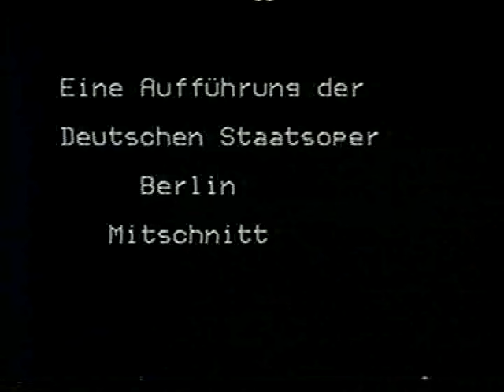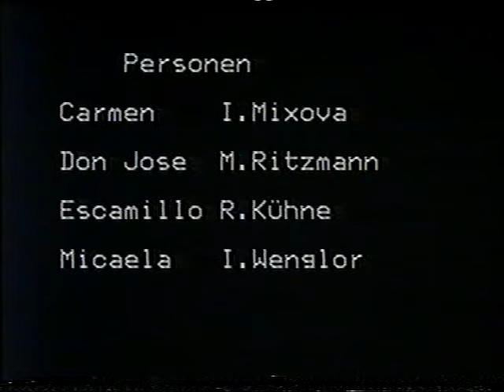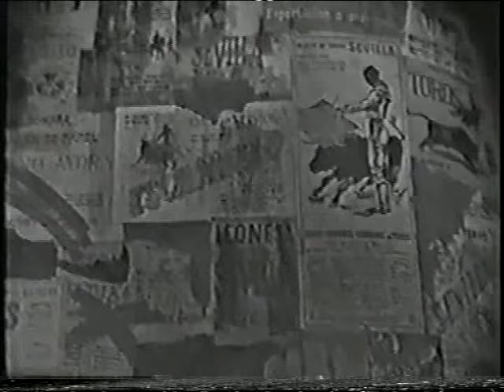Bizet: Carmen (deutsch, VIDEO, Staatsoper Berlin 1966, Fricke, Mixova, Ritzmann, Wenglor, Kühne)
Bizet: Carmen (deutsch, VIDEO, (Fricke - Rückert - Mixova, Wenglor, Hoff, Schaller; Ritzmann, Kühne, Süß, Neukirch, Bochmann, Lunow u.a.) - Staatsoper Berlin 1966
Bizet: CARMEN (in deutscher Sprache)
Fernsehaufzeichnung der Aufführung der Deutschen Staatsoper Berlin vom November 1966
Dirigent: Heinz Fricke
Inszenierung: Heinz Rückert
Carmen: Ivana Mixova
Don José: Martin Ritzmann
Micaela: Ingeborg Wenglor
Escamillo: Rolf Kühne
Frasquita: Renate Hoff
Mercedes: Edda Schaller
Dancairo: Reiner Süß
Remendado: Harald Neukirch
Zuniga: Günter Bochmann
Morales: Horst Lunow
u.a.
Leider fehlt das Vorspiel zum 1. Akt, aber bei den Vorspielen zu den anderen drei Akten ist das Dirigat des damals knapp 40-jährigen Heinz Fricke wunderbar eingefangen.
Ansonsten ist diese Aufzeichnung auch ein eindrucksvolles Dokument des Tenors Martin Ritzmann, des Bassbaritons Rolf Kühne und der Sopranistin Ingeborg Wenglor.